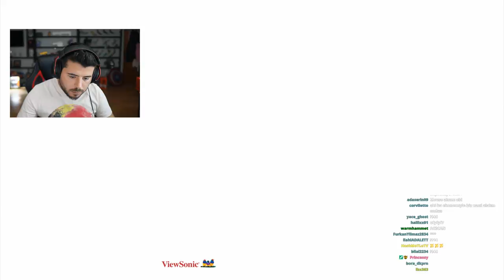UNLOST 14 YAŞINDA SUPREME SAYGILI TAKİPÇİSİ İLE OYNUYOR